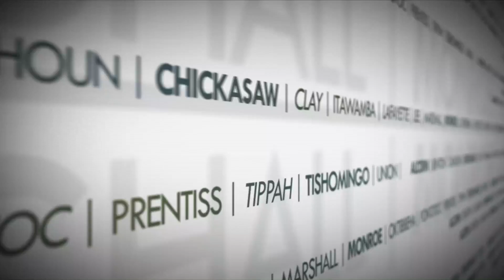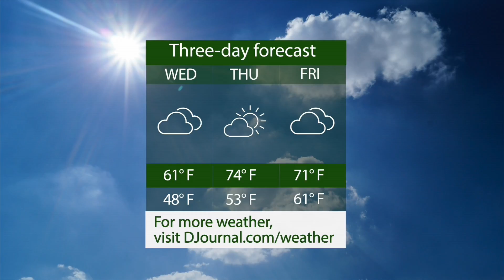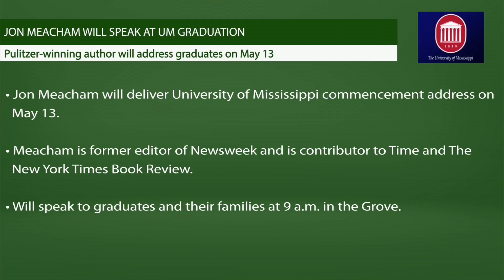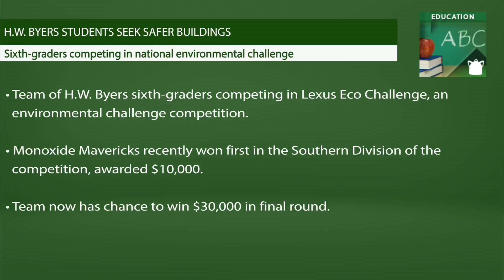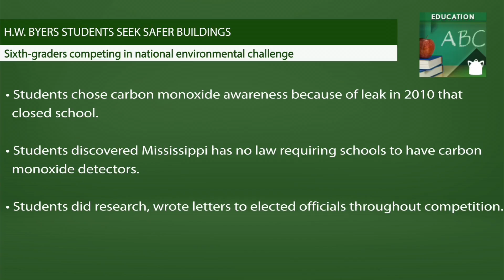Daily Journal Newsbreak: Tuesday, March 21, 2017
In today’s headlines, we look at Tupelo’s Vietnam Wall replica, Ole Miss’ commencement speaker, and some middle schoolers on a mission. And in sports, Ole Miss is at home for tonight’s NIT game.